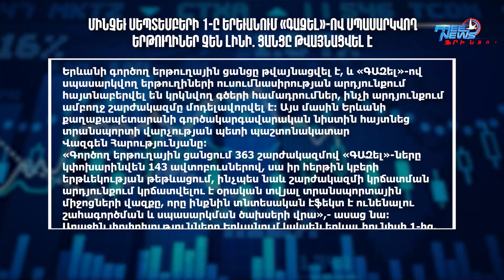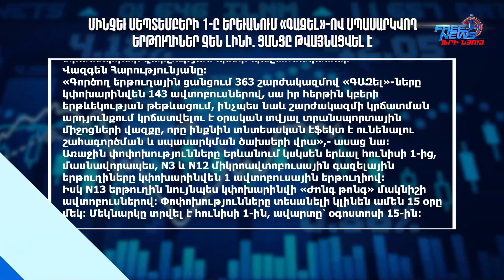Տարադրամի փոխարժեքը, բիզնես լուրեր. 16.05.2023